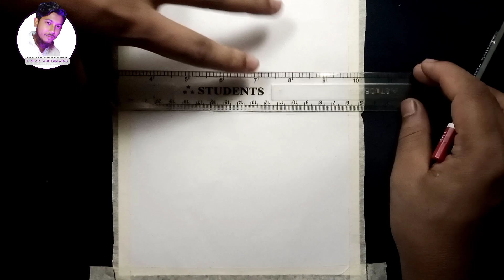Easy pencil sketch scenery drawing || Art video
Assalamualaikum,, Today we try to draw a pencil sketch drawing. So Let's start.